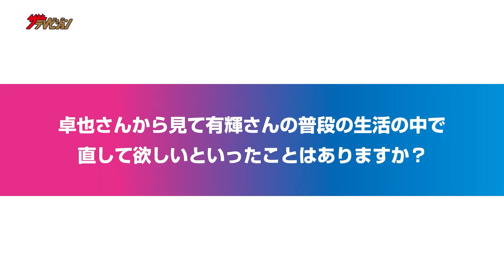土佐兄弟、全力家事に挑戦！まさかのハプニングでタイムロス⁉ 『明治』Web動画「ヴァームスマートフィットウォーター 家事は運動だ！」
株式会社 明治は、土佐兄弟が出演する Web 動画「ヴァームスマートフィットウォーター 家事は運動だ！」を 1 月 20 日（木）より公開。
本動画は、「掃除機タイムレース篇」、「風呂掃除タイムレース篇」、「洗濯タイムレース篇」の 3 本立てとなっている。